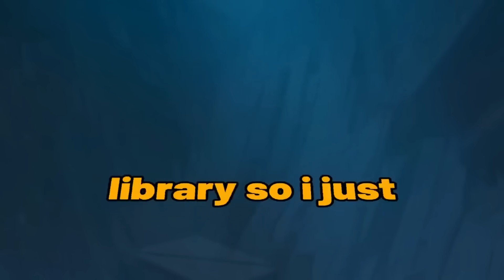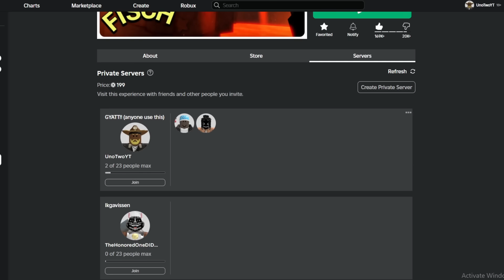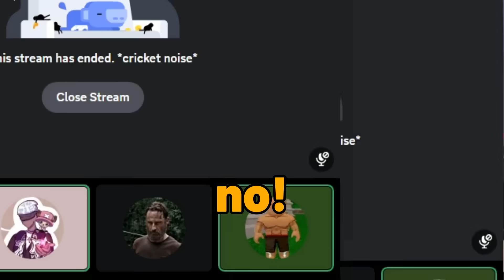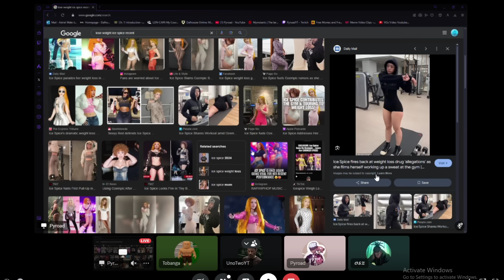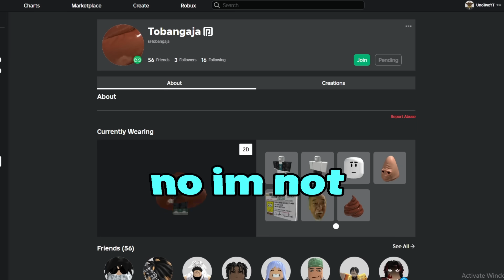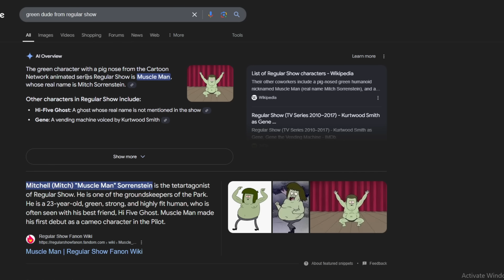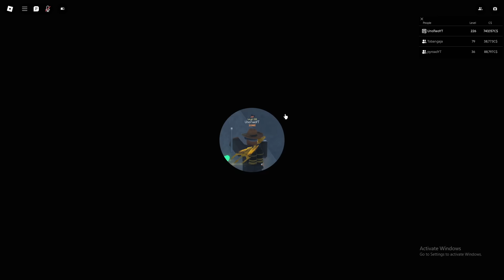Roblox Fisch Shenanigans pt.3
‪@pyroad23  (Orange)
‪@OSZaneYT  (Purple)
Tobanja N/A (Blue)
Adam/Others (White)